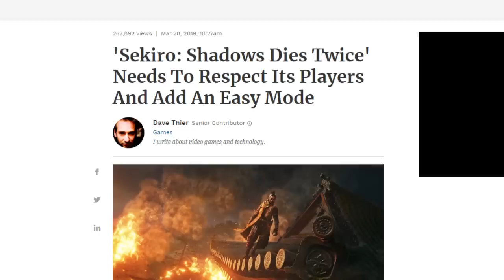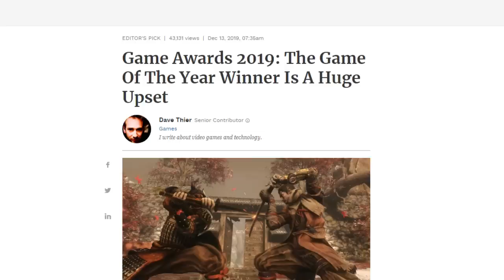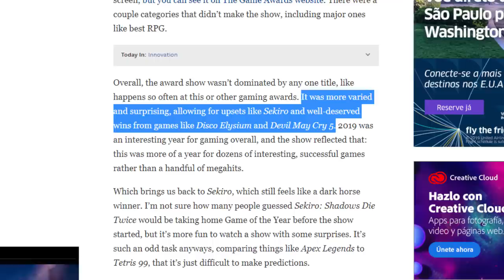Depois do modo fácil, Sekiro agora é uma DECEPÇÃO como Goty!